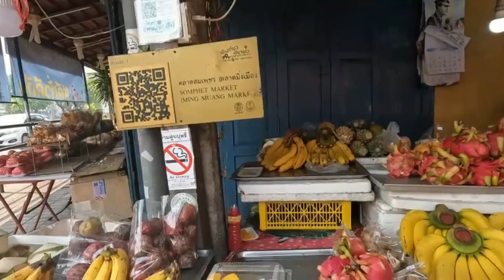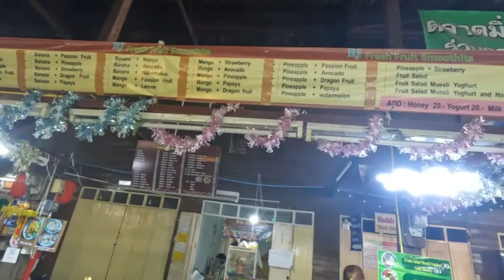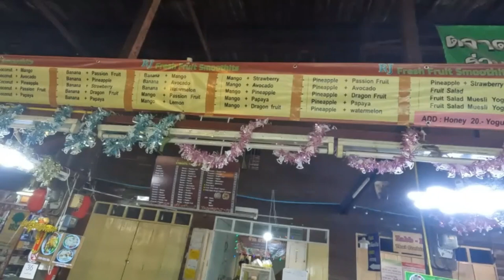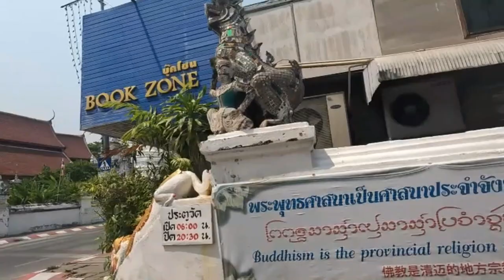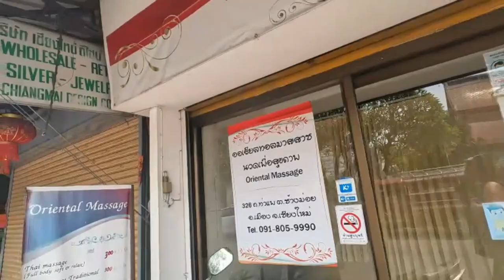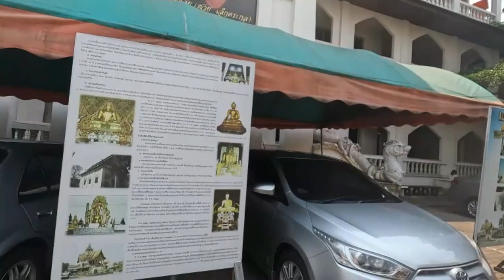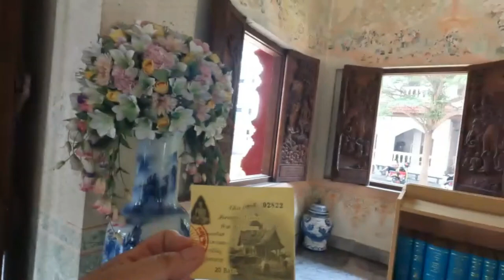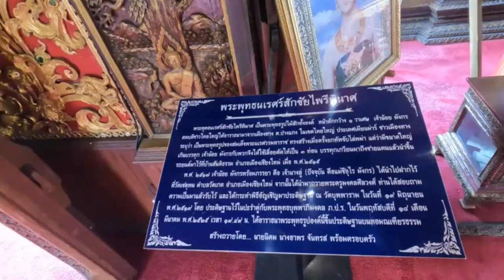Ming Muang Market and 3 temples in Chiang Mai Thailand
For a bit of exercise,  and to buy some vegetables and fruit, we went walking around old town. We went to Ming Muang markets and on the way back to the condo, we walked through Wat Pan On, Wat Buppharam and Wat Upakhut.
Check out this video and take a walk with us.